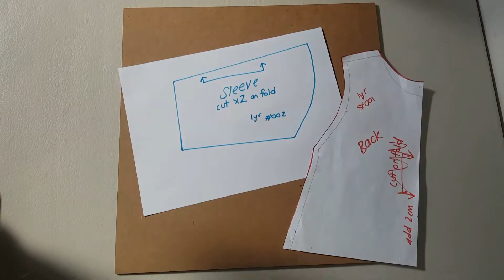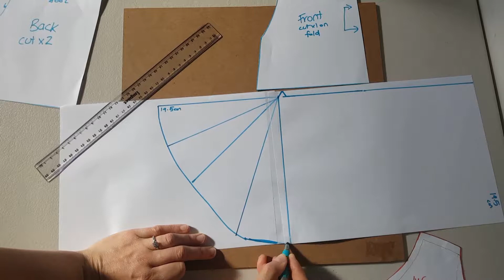How to make a Swing Dress pattern from your basic top pattern #001 ♡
How to turn your basic top pattern #001 into a swing dress pattern!

Get your next pattern ready for the next awesome homemade piece to add to your baby's wardrobe!

A super fun Swing Dress that's crawler friendly!

Next video up will be putting this pattern to use and making the dress itself! And follow on face book and Instagram @madahomemade

*the tutorial where you learn to make the basic top pattern is on my channel "How to make a cute BABY Top with a frill and diy your own pattern"